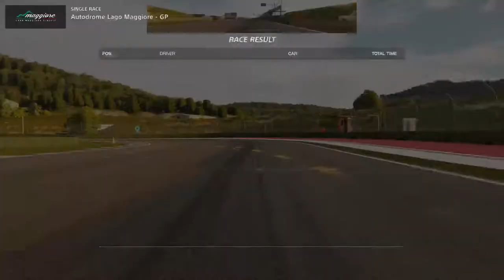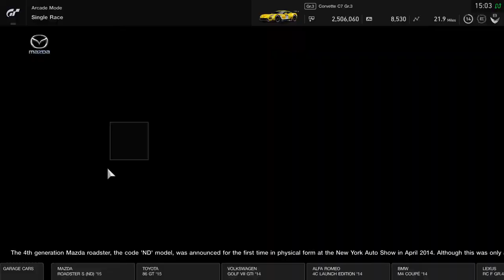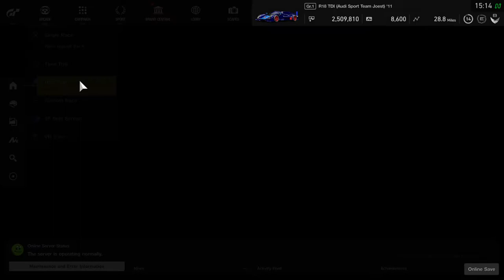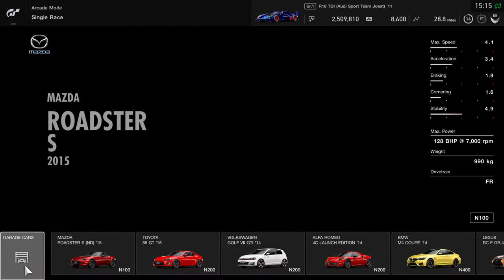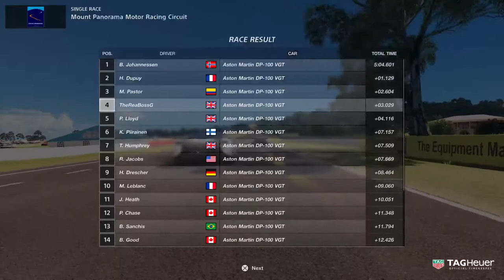New ! Gran Turismo Sport | Racing for fun PART 1- (PS4 PRO) 4k 60fps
Daily Live Streams 4 – 5pm  & 7:30 – 10PM   (UK GMT Time)

Dear Esteemed Subscribers & Viewers we URGENTLY NEED YOUR HELP TO GET 4000 HOURS VIEW TIME FAST!

We love reading your comments - Please make sure to CONTINUE SUPPORTING our Work & leaving feed back. This Helps Us to Stream & Upload More of The Content You Guys Love to see.

All @ AWESOME BOB GAMING  Thank Everyone for all your views & support  You Guys  are AWESOME XD